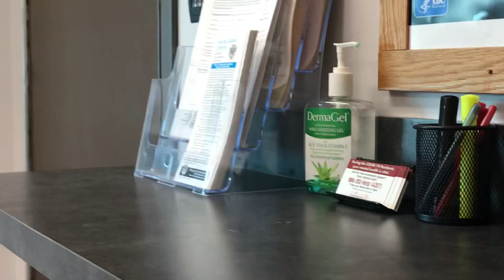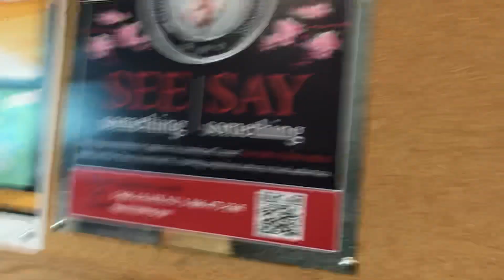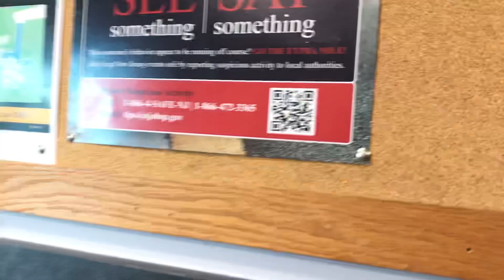Picking up our stolen property from the domestic terrorists who committed strong armed robbery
Finally, after one year, myself and WolfyGladly forced the New Jersey State police to return the property they stole from us. More videos to come about this saga